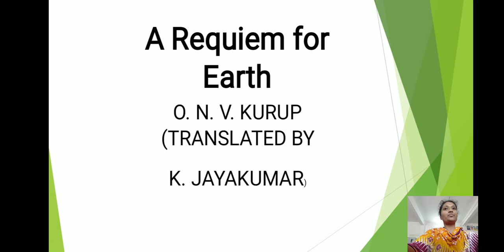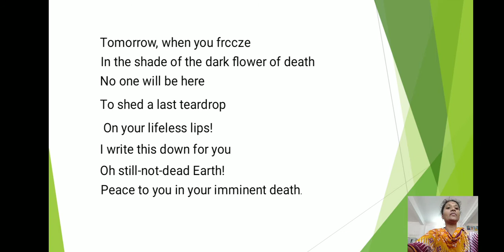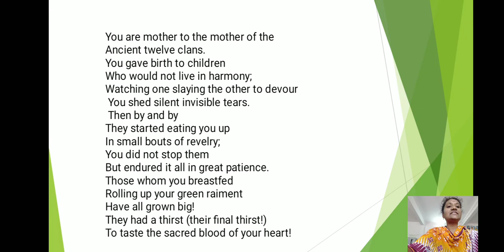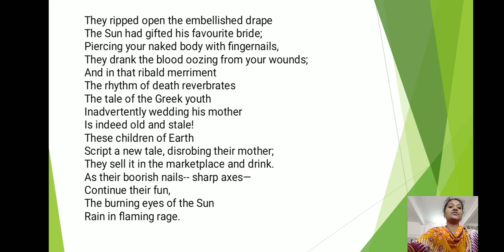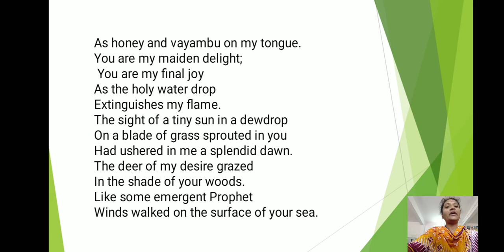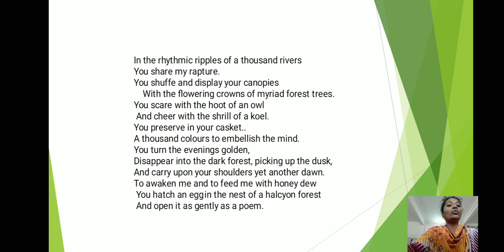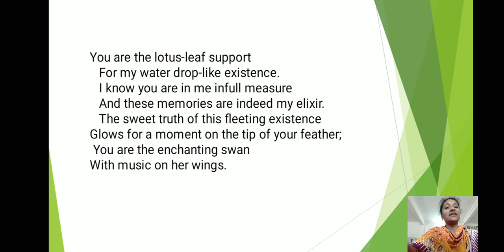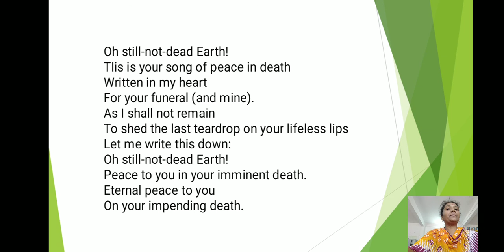English VIDEO BY B.HARITHA